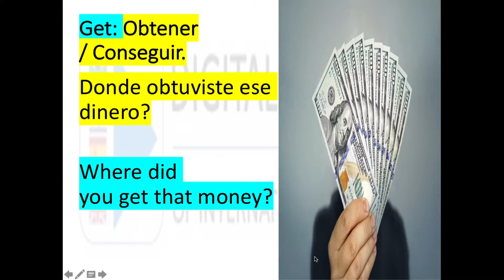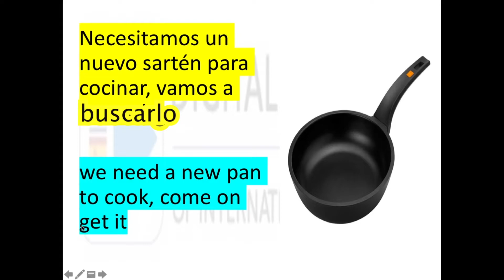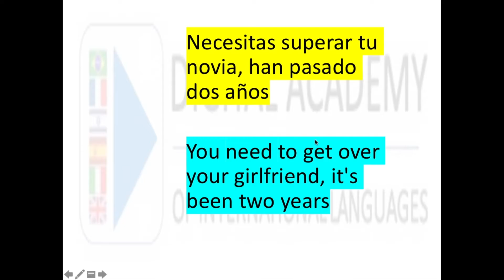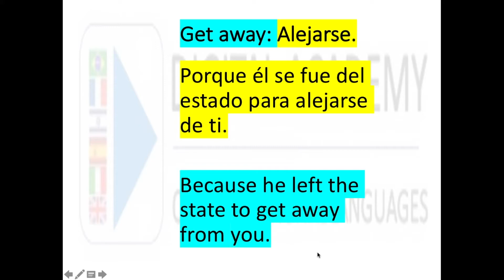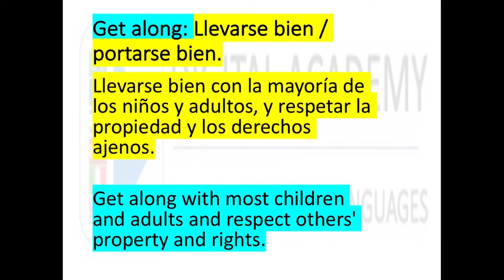Contextos de "Get" #39 ¡¡ CURSO DE INGLÉS !!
Si quieres ver todo el plan de estudio en orden visita nuestra página web

🎖Bienvenido a nuestras clases digitales de idiomas🎖 TODAS son completamente GRATIS😆 En nuestra academia vamos a brindarte clases gratuitas de: Inglés 🇺🇸 Francés 🇫🇷 Portugués 🇧🇷 Italiano 🇮🇹 Hebreo 🇮🇱 Spanish (from english natives) 🇪🇸.

Actualmente estamos con las clases de ingles. Si quieres ir aprendiendo con nosotros puedes ver nuestros videos a medida que los vamos sacando cada semana. Para más INFORMACIÓN puedes acceder a los siguientes canales: